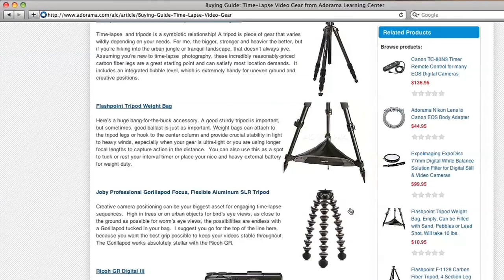Automotive Photographer, Patrick Ernzen: How'd They Do That?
Adorama Photography TV presents "How'd They Do That" featuring Patrick Ernzen. In this episode, Mark talks with Patrick about his unique style of photography. He also talks about his passion for taking photos with film.